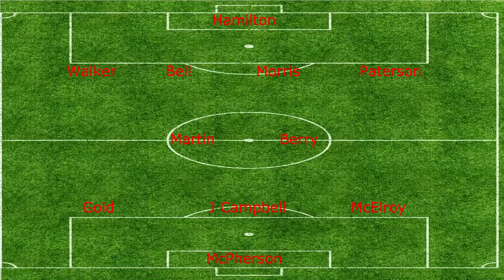Shotts Bon Accord v Clydebank 15/3/14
Highlights of the Central League Cup 2nd Round match between Shotts Bon Accord and Clydebank.